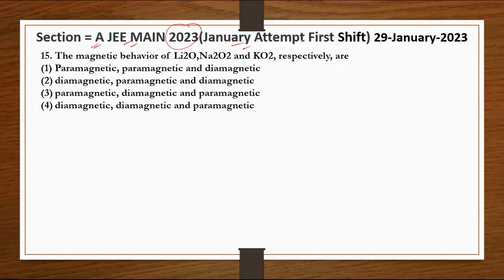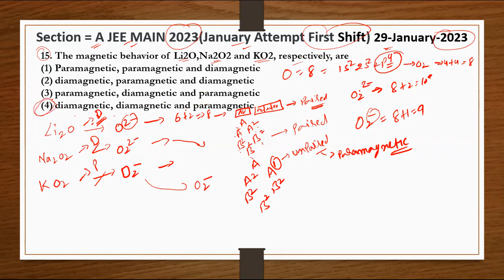Section = A jeemain #2023 (29 January Shift 1) The magnetic behavior of Li2O,Na2O2 and KO2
Section = A jeemain #2023 (29 January Shift 1)
15. The magnetic behavior of Li2O,Na2O2 and KO2, respectively, are
Paramagnetic, paramagnetic and diamagnetic
diamagnetic, paramagnetic and diamagnetic
paramagnetic, diamagnetic and paramagnetic
diamagnetic, diamagnetic and paramagnetic